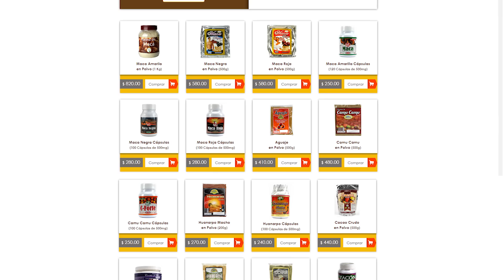PARTE 2: Bolsa Dulcero Foamy decorada Regalo o recuerdo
Entren a nuestro nuevo grupo de Facebook donde podrán compartir también sus proyectos con toda la comunidad, los esperamos!!

¡Nuevo tutorial!, Una bolsita dulcero para regalo o recuerdo en eventos, espero les guste!, mañana subiremos la segunda parte del tutorial.